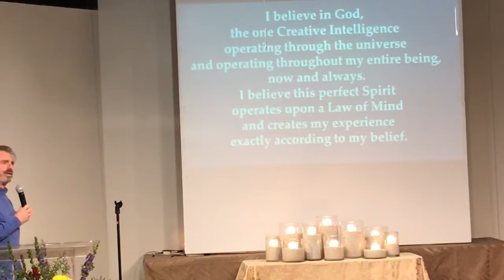The Holy Reimagined